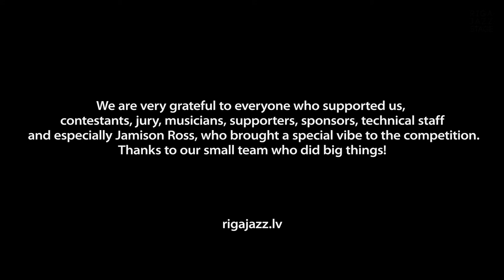Jamison Ross@ Riga Jazz Stage 2022